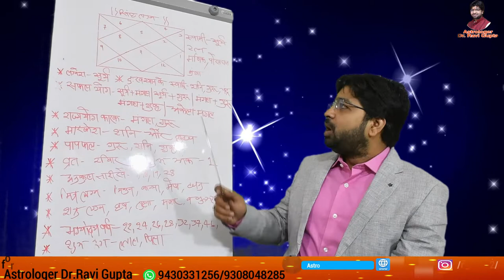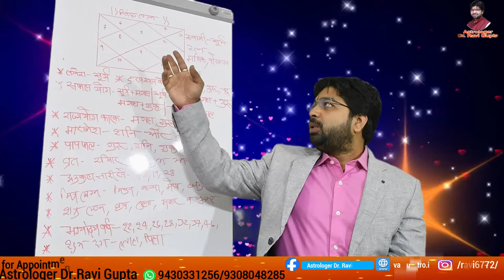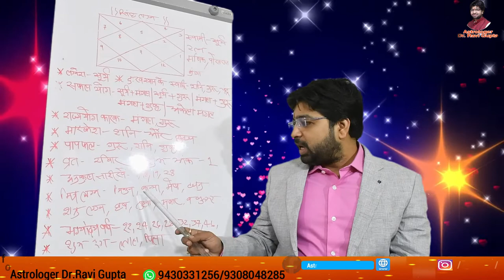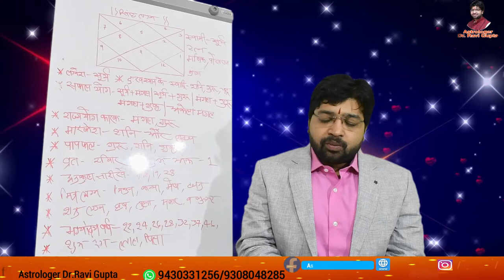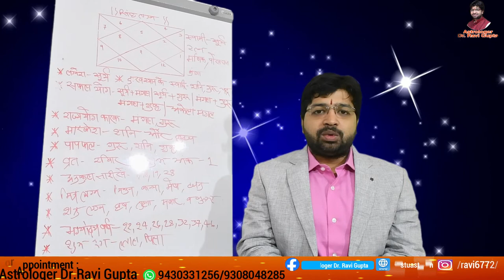सिंह लग्न आपके जीवन का सम्पूर्ण वृतान्त जाने